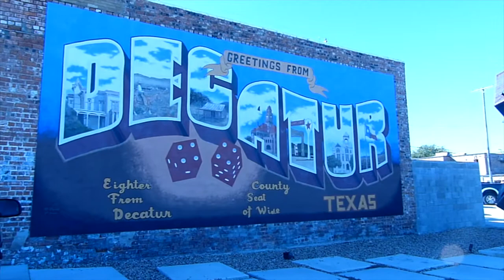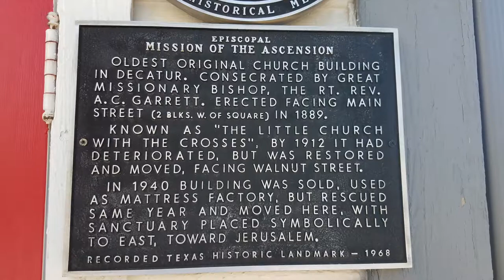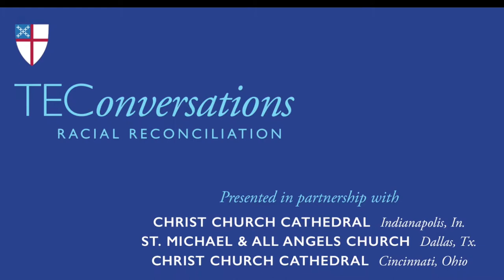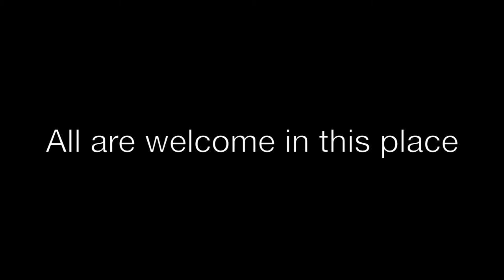Loving, Liberating, Life-Giving Jesus Movement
The 2018 Diocesan Convention of the Episcopal Diocese of Fort Worth will be in Decatur November 9-10, 2018